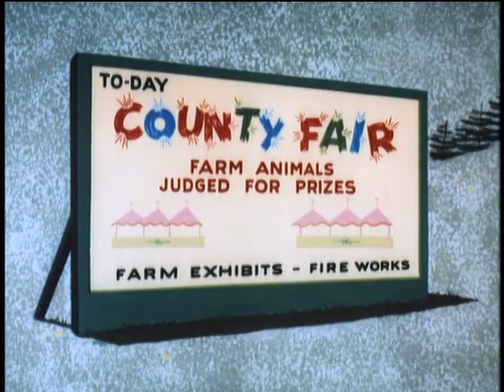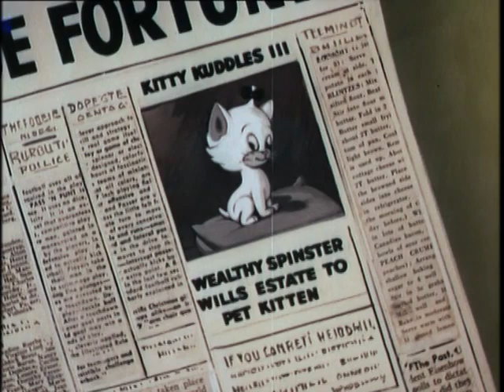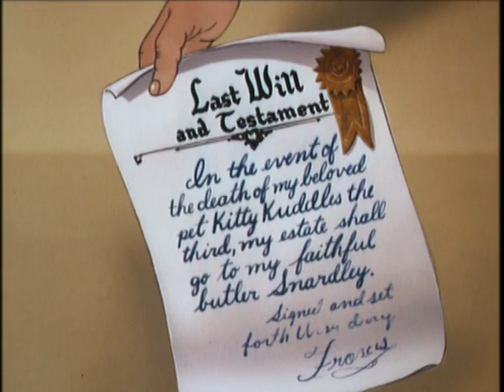The Harveytoons Show: Spook and Span & Other Cartoon Favourites (1998)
This episode includes:
Casper the Friendly Ghost – Spook and Span
Harveytoon presents Herman and Katnip – Mice Paradise
Harveytoon featuring Danny Dinosaur – Cock-a-Doodle Dino
Harvey ToonTake – Kitty Cornered